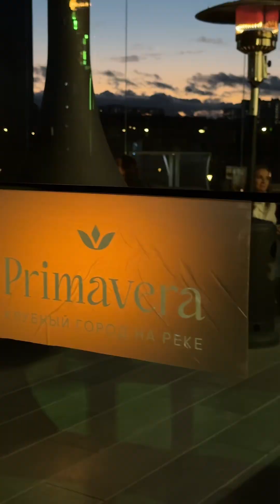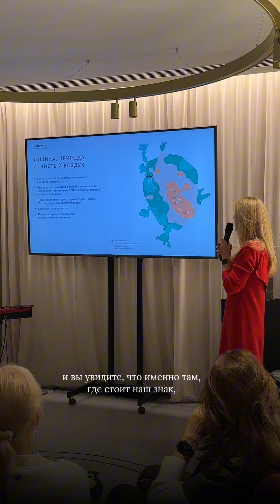Вино, друзья и интересные беседы: мероприятие из цикла «Друзья Клубного города на реке Primavera»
Вино, друзья и интересные беседы: видеоотчет о мероприятии из цикла «Друзья Клубного города на реке Primavera»🍷🍂✨

23 октября в офисе продаж Клубного города на реке Primavera прошло мероприятие из цикла «Друзья Клубного города на реке Primavera»🌟 Мы уже делились фотоотчетом о мероприятии, а теперь готовы представить ролик, который погрузит в атмосферу вечера 🌅

Наши друзья и партнеры: агентство недвижимости One Moscow, винодельня «Шато Ай-Даниль».